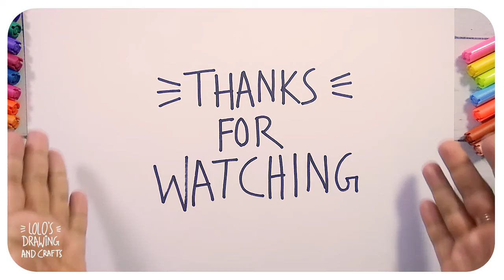Scenery Drawing part- 3–Easy Drawing Tricks For Beginners–Tutorials & Tips– LOLO’S drawing & crafts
Howto & Style_SIMPLE AND EASY DRAWING AND PAINTING TIPS AND TUTORIALS FOR BEGINNERS.

LOLO’S drawing & crafts:
Enjoy art, it is not necessary to be an expert. Today I will help you to use pencil, paper and color to enjoy your colorful time. Are you ready for these drawing tricks? So get ready to discover easy drawing tricks for beginners.